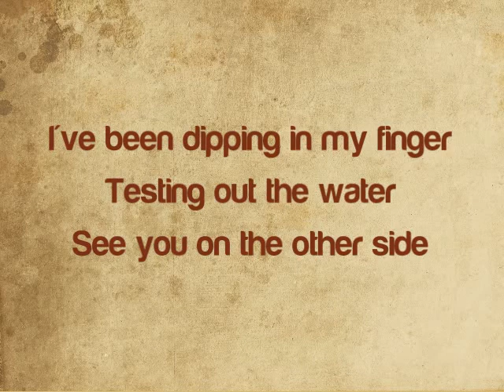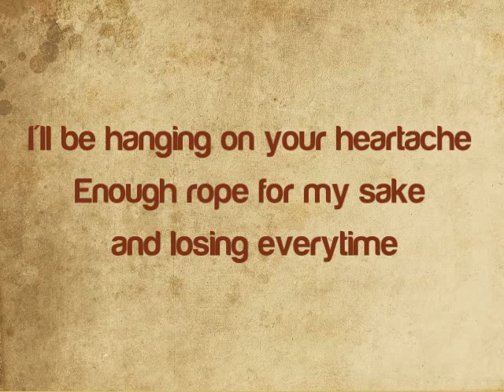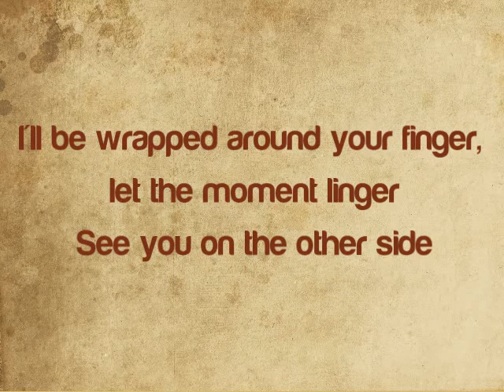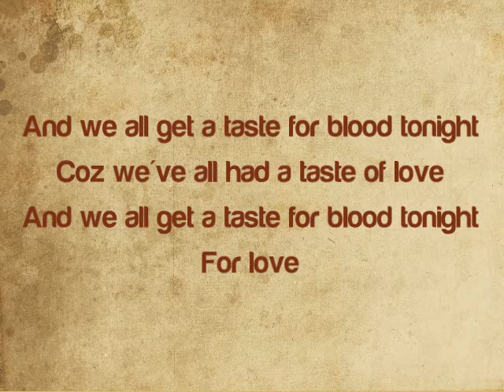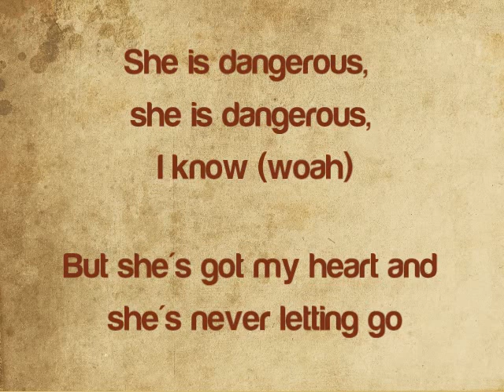Dangerous (James Blunt) HQ + Lyrics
You can get this ringtone on your cellphone now!